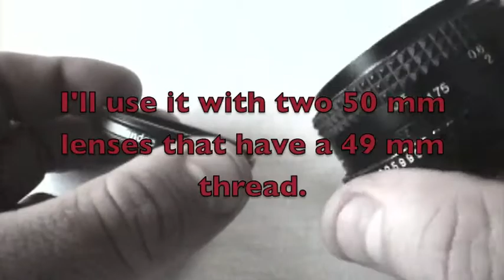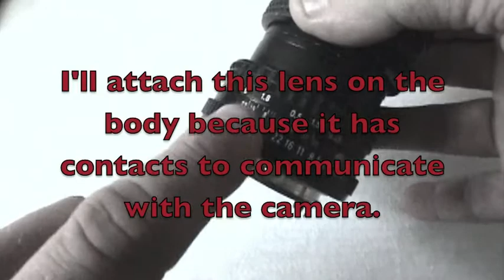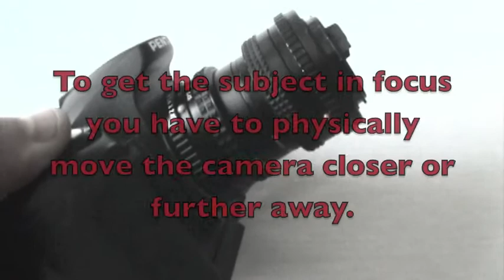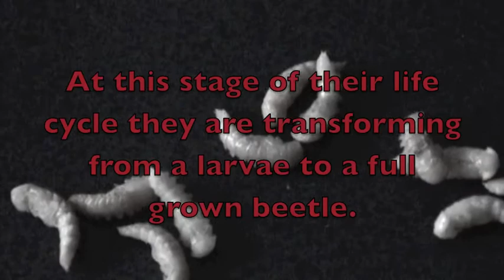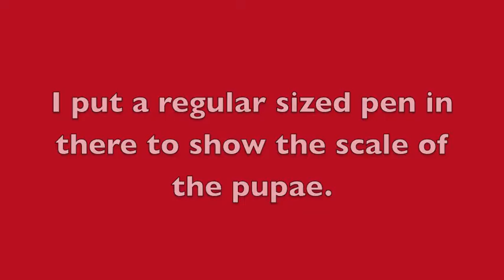49 to 49 MM Macro Coupling Ring 1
How to use a 49 to 49 MM Macro Coupling Ring to take pictures of small subjects with a DSLR and two 50 mm lenses.